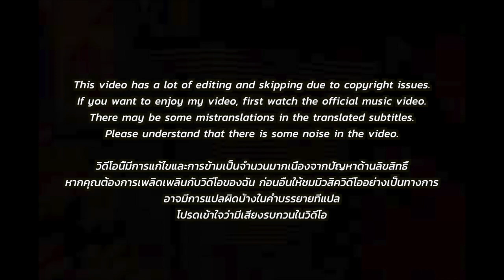🇹🇭🇰🇷🔥Korean Hiphop Junkie react to SPRITE x GUYGEEGEE - ปิ้ว ปิ้ว (THAI/ENG SUB)